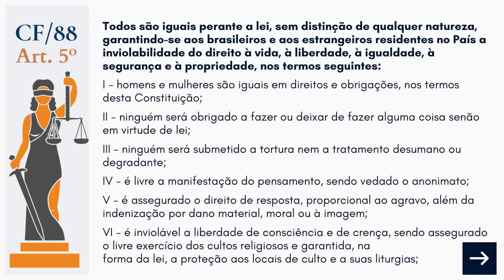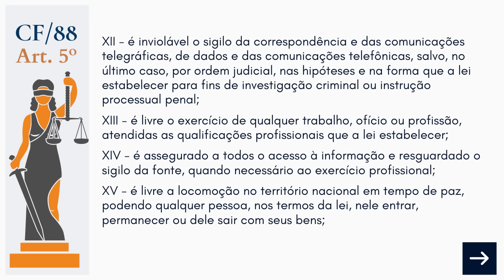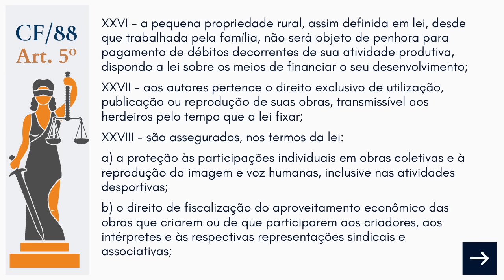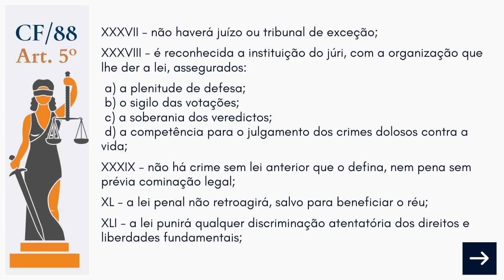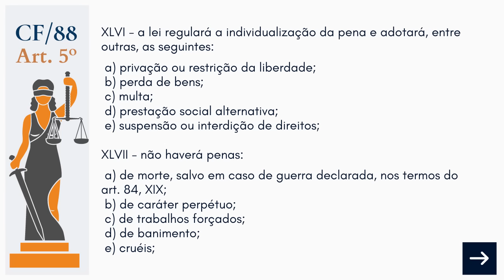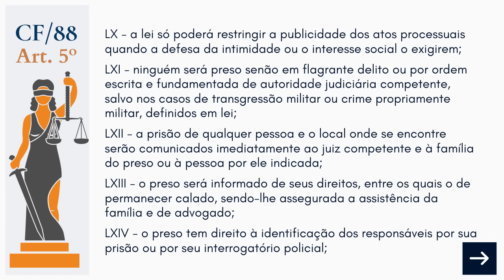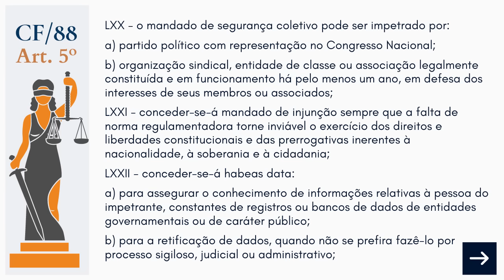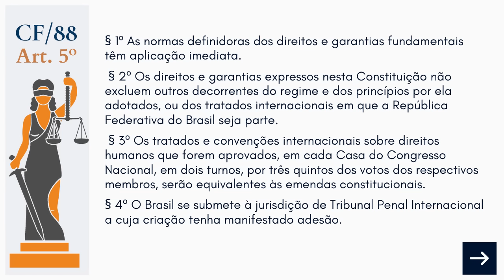Constituição Art. 5º em ÁUDIO (com letra) - Leitura Voz Humana - Audiolivro CF/88 atualizado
⚖️ PRIMEIROS PASSOS NO DIREITO: o método para quem quer aprender o Direito de um jeito simples e objetivo (sem arrancar os cabelos por causa de aulas chatas ou livros confusos).

⚖️ Leia o livro INTRODUÇÃO AO MUNDO DO DIREITO e aprenda, em uma tarde, aquilo que estudantes de Direito levam 6 meses para saber na faculdade.

Hoje será lido o artigo 5º, que é um dos mais importantes e mais cobrados em provas e concursos.

Estou fazendo uma série de narrações dos principais artigos da Constituição Federal.

Minha ideia é a de fazer uma leitura humanizada, enfatizando bastante certas informações, porque isso potencializa a memorização, e aí você vai aprender muito mais rápido.

PESQUISAS COMUNS:

1 -  Constituição Art. 5º em ÁUDIO com letra
2 - CF/88 audiolivro leitura humanizada atualizado
3 - Audiobook CF88 leitura humana
4 - Leitura do artigo 5º da Constituição Federal l

Cíntia Brunelli explica o Direito de forma simples e ajuda você a estudar melhor. Este canal é voltado a alunos que cursam Direito, futuros estudantes universitários, concurseiros iniciantes ou mesmo interessados em aprender noções de direito para entender as notícias sobre o meio jurídico.

Em seus vídeos, ela também conta como foi aprovada em concursos públicos ainda na faculdade, de que forma ela estuda para aprender mais rápido e várias maneiras de ir bem nas provas e acertar questões.

00:00 Deixe seu Like!
01:00 Ainda não é Inscrito? Inscreva-se :D
02:00 Links Especiais na Descrição